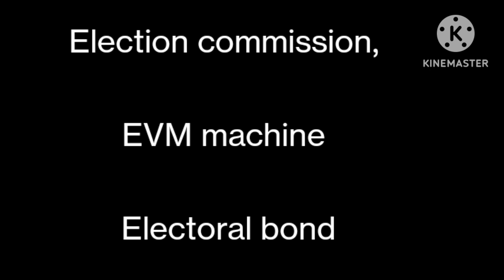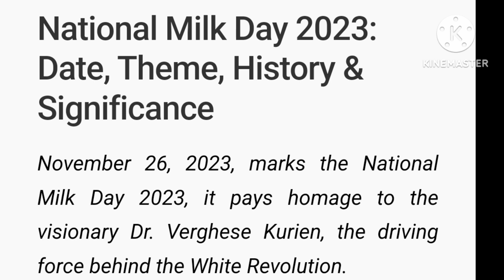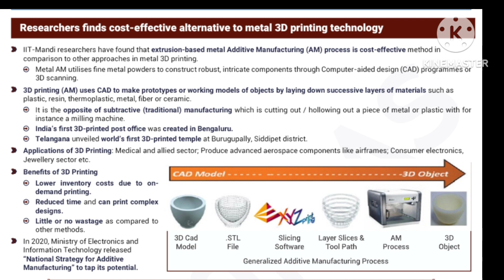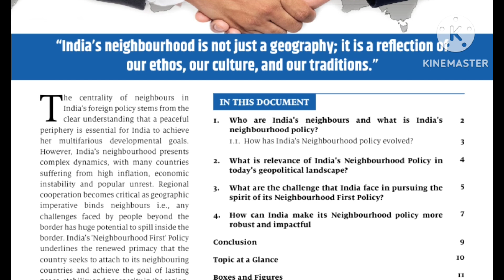APSC interview|Questions asked in APSC interview|Important Current affairs topic|RMBEDUTECH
APSC interview|Important Current affairs topic for APSC interview|Newspaper Analysis| RMBEDUTECH

APSC interview|Questions asked in APSC interview|Important|RMBEDUTECH
APSC interview|Questions asked in APSC previous interview|Important Current affairs|RMBEDUTECH
APSC interview|Questions asked in interview dtd 22/11/23 to 23/11/23|RMBEDUTECH

APSC interview|Important Current affairs topic|Newspaper Analysis|RMBEDUTECH|
IMPORTANT TOPICS AND CURRENT AFFAIRS FOR APSC UPCOMING INTERVIEW